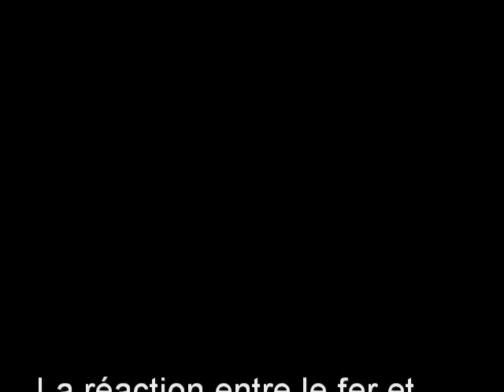Réaction entre le fer et l'acide chlorhydrique